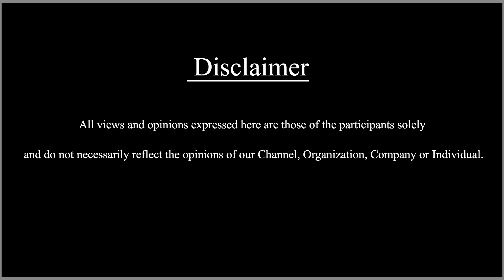கியர் மாத்துற ஸ்டைலுக்காகவே டிரைவரை மணந்த இளம் பெண் !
A young woman who married a driver for gear change style!
"அடச்சே இப்படி ஒரு சான்ஸ் நமக்கு கிடைக்காம போச்சேப்பா" என வருந்த செய்யும் வகையில் ஓர் காதல் திருமண நிகழ்வு பாகிஸ்தான் நாட்டில் அரங்கேறியிருக்கின்றது. தனக்கு டிரைவிங் கற்றுக் கொடுக்க வந்த இளைஞரை இளம்பெண் ஒருவர் காதலித்து திருமணம் செய்துக் கொண்ட நிகழ்வே அது ஆகும்